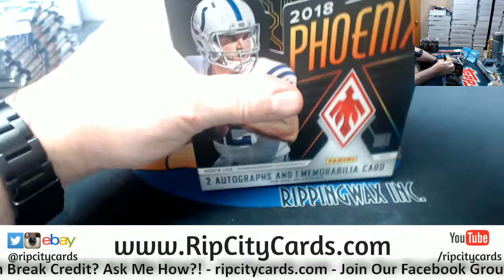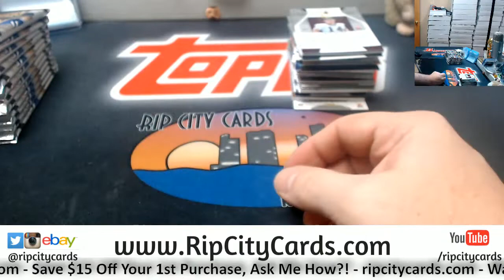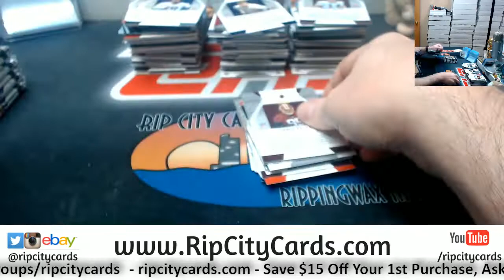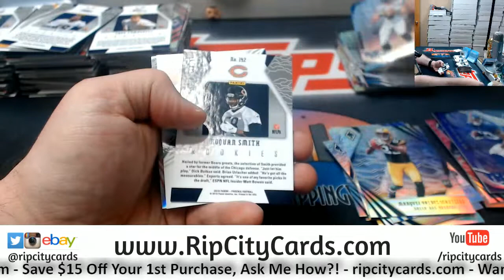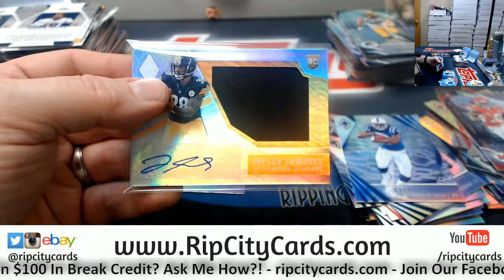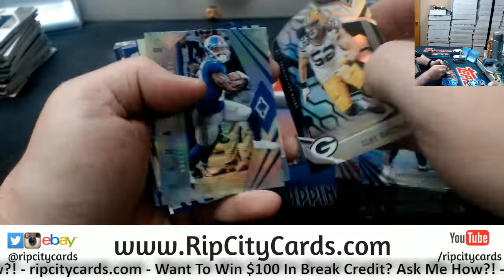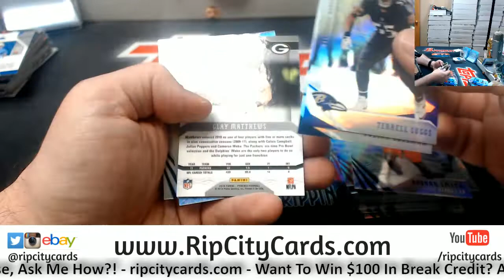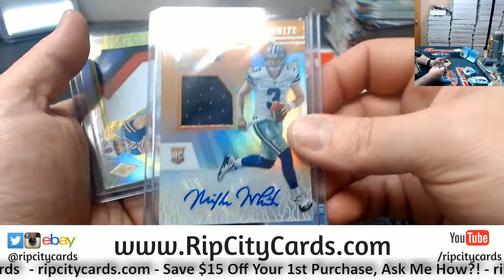2018 Phoenix Football 4 Box #16 ebay